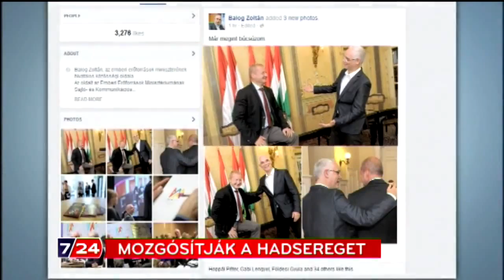Mozgósítják a hadsereget